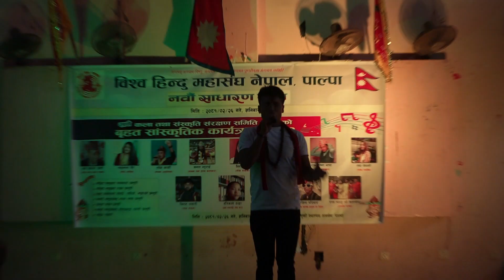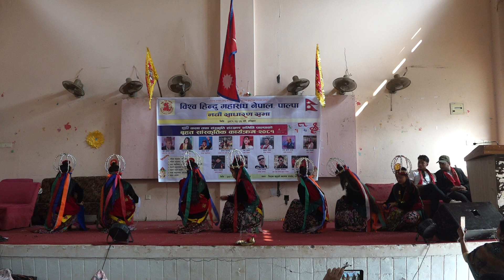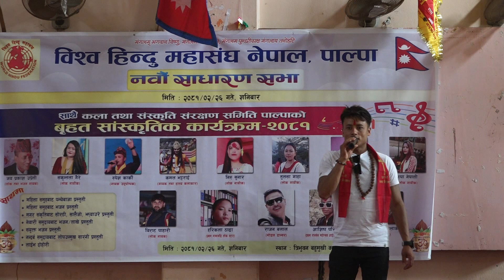10 June 2024